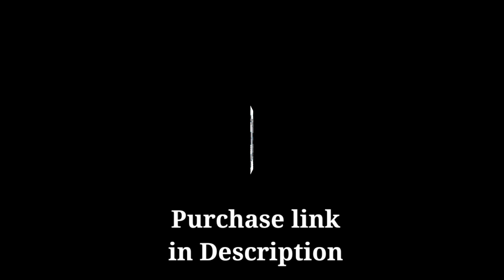COMFEE' Portable Washing Machine, 0.9 cu.ft Compact Washer With LED Display, 5 Wash Cycles,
COMFEE' Portable Washing Machine, 0.9 cu.ft Compact Washer With LED Display, 5 Wash Cycles, 2 Built-in Rollers, Space Saving Full-Automatic Washer, Ideal Laundry for RV, Dorm, Apartment, Magnetic Gray,
PURCHASE LINK IS...
   Brand COMFEE'
Product Dimensions 17.7"D x 18.1"W x 31.5"H
Capacity 0.9 Cubic Feet
Access Location Top Load
Color Magnetic Gray
Cycle Options Heavy, Soak, Gentle, Normal, Rapid
Model Name CLV09N1AMG
Included Components converter, water inlet hose
See less
The full-automatic washing machine equipped with Heavy, Soft, Normal, Rapid, and Soak 5 programs and 3 water levels, you are allowed to quickly start the machine the way you like. You are also welcomed to customize your washing program by selecting load size, adding wash time, rinse time, and spin time.
This top load compact washing machine with only 18.1 inches in width, 17.7 inches in-depth, and 31.5 inches in height, this portable washer is able to be stored easily. You can store it in your cabinet, RV, dorm, or even bathtub! Even better, it comes with wheels and handles for easy movement. It is a perfect choice for small households with limited space and minimal optimal.
With the transparent lid design, this washing machine allows you to see and monitor the water and washing conditions. Featuring a durable rust-resistant steel inner tub, lint filter, water inlet and drain pump which allows you to easily drain out dirty water. In addition, this portable laundry washing machine has an LED display that shows the time left to finish.
This compact design washing machine has DOE (Department of Energy) certificate that clearly shows how much energy would be consumed on national average conditions. Saving as much as 87.5% energy consumption comparing to similar models, it equips with a powerful and durable motor, up to 840RPM spin speed but quiet when running.
Unbalance could be a very serious issue for washing machines. It could cause washing machine to "dance on the floor", or even worse, to unleash itself from the water inlet, leaking everywhere. Equipped with Auto Unbalance Detection (AUD), however, it's able to automatically fix the unbalance issue through allowing more water to come in. It will also alert the user if the problem can't be fixed, ensuring a safe and pleasant experience. NOTE : Refer to the PDF attached below in Technical Specification for the Installation and Troubleshooting Steps.